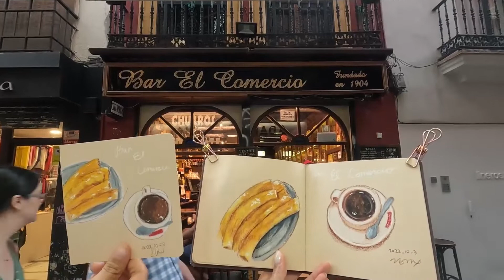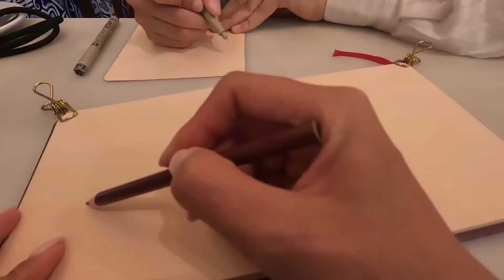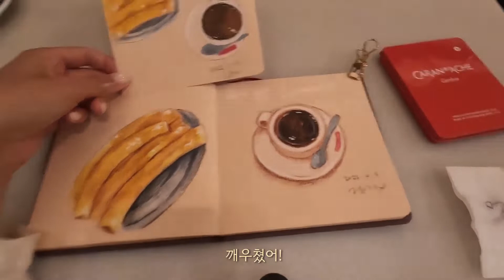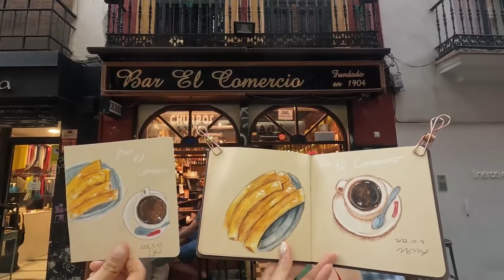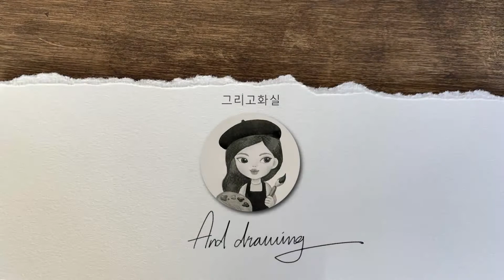E15. 츄러스맛집에서 원데이클래스(세비야/Bal el comercio)